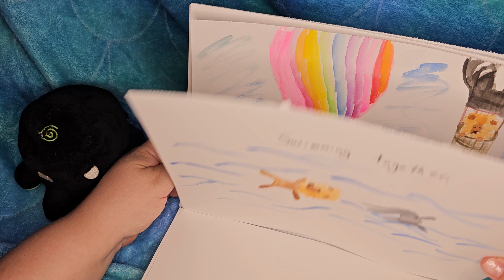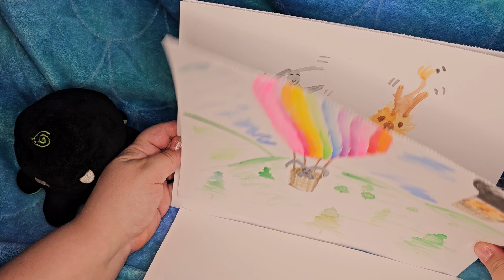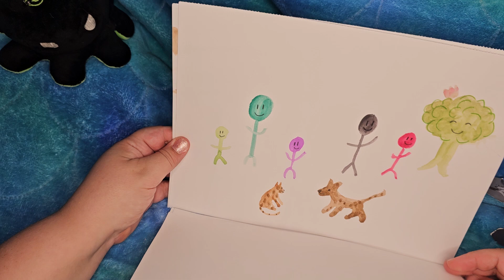BigTail and Bunny's Big Day, Monster Mama Family Original